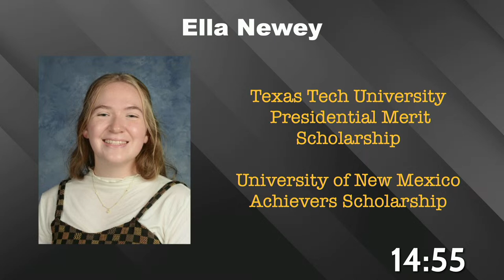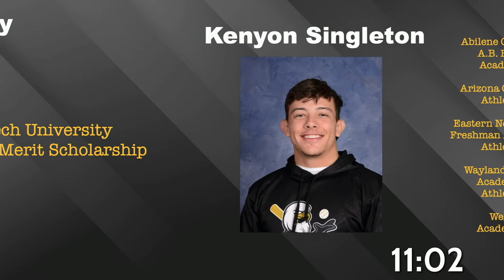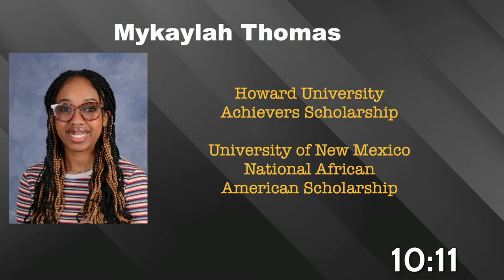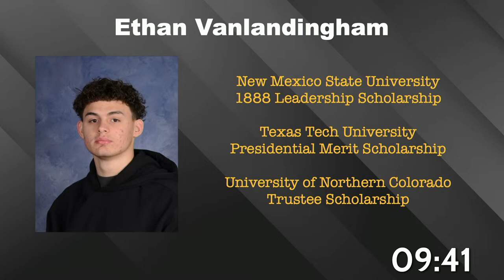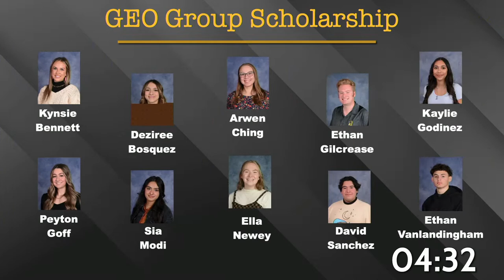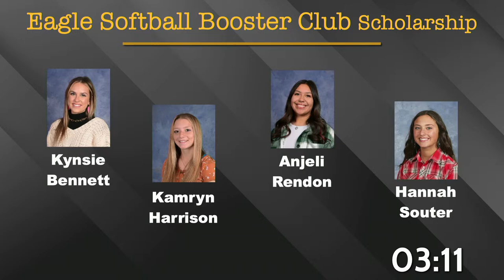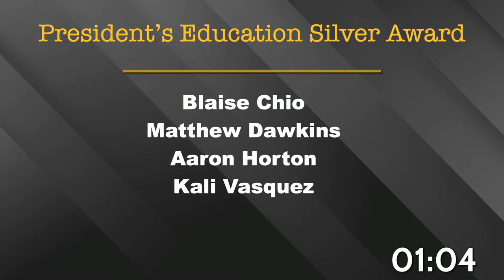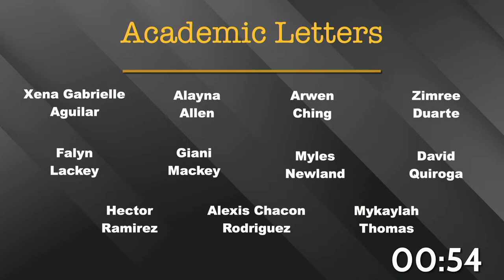HHS Graduation 2023